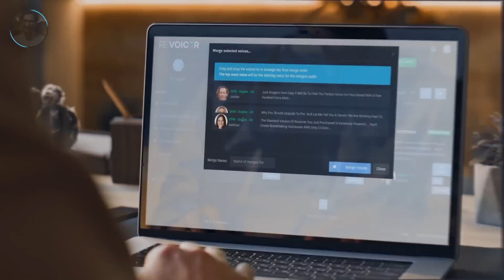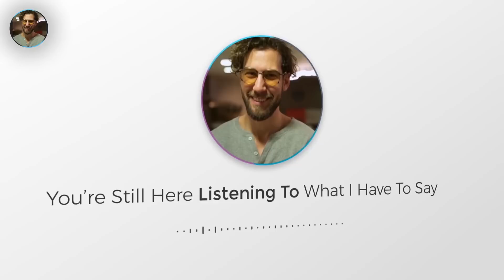Revoicer Free ⁉️ Experience Revoicer with No Risks - All Our AI Voices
Looking for a 'free' way to explore Revoicer, the leading AI text-to-speech software?

We don't offer a free version, but we do offer something even better: a no-questions-asked money-back guarantee!

This way, you can experience the premium quality of Revoicer with no risks involved.

Explore the expansive range of realistic voices, impressive language options, and exciting features like multiple emotion settings.

If for any reason you're not satisfied, you're covered by our guarantee. Click to get started with Revoicer today and transform your voiceover game. 👇